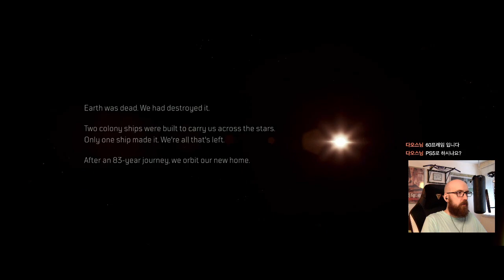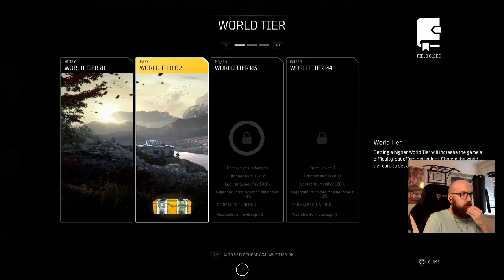아웃라이더스에 대한 독일인의 첫인상 | 데스티니와 디비전 조합 게임인가요? | Outriders Demo PS5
아웃라이더스 데모가 나왔어요. 제 첫인상을 녹음했고 보여드릴게요. 앞으로도 이 게임에 관한 영상을 만들까 생각중이고요.